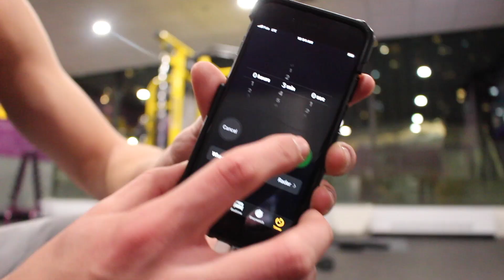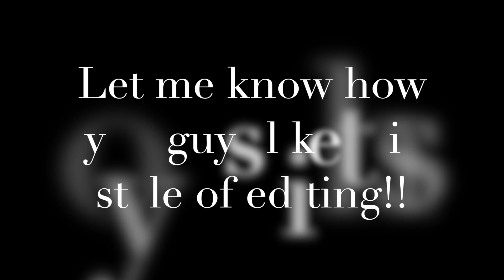I GOT KICKED OUT OF THE GYM!! + What Pre-Workout I Use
Follow my Fitness Ig @JoshTuckerFitness

Link to Nitraflex